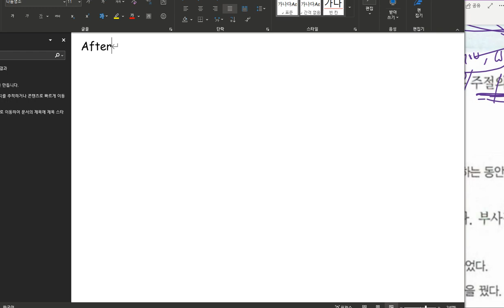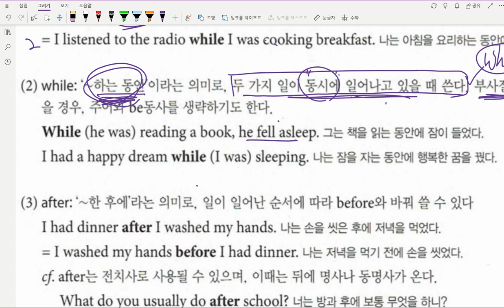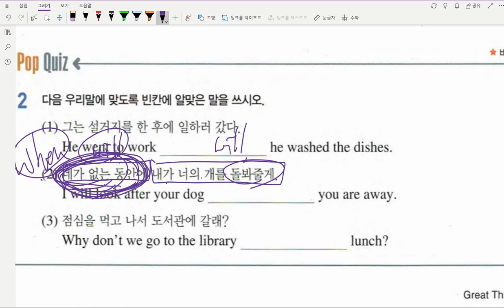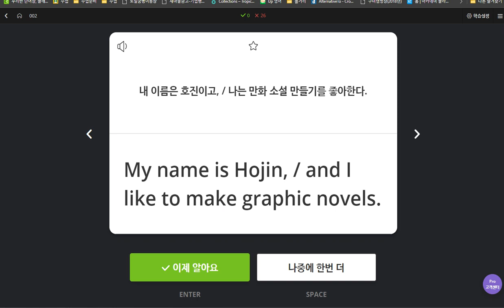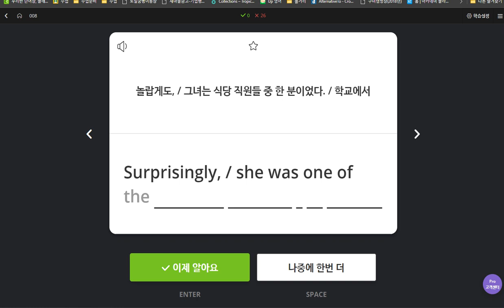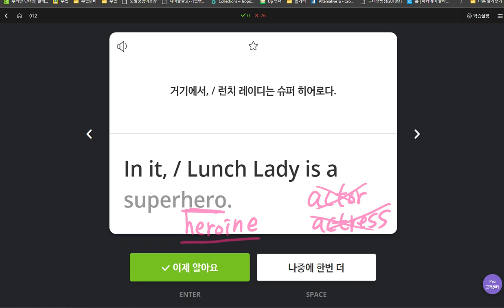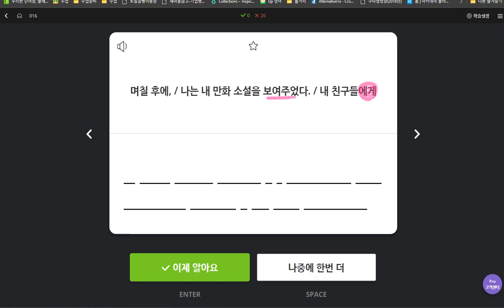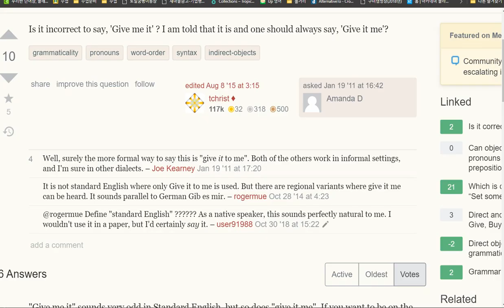중2 구미중 도송중 2020 04 08